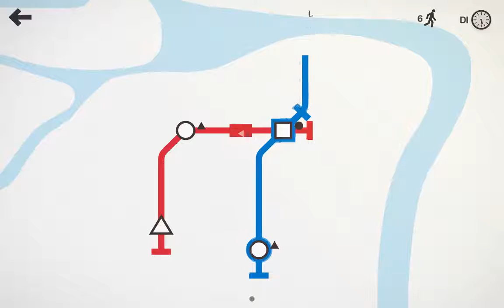Mini Metro Staffel 2 #13 - Daily Challenge